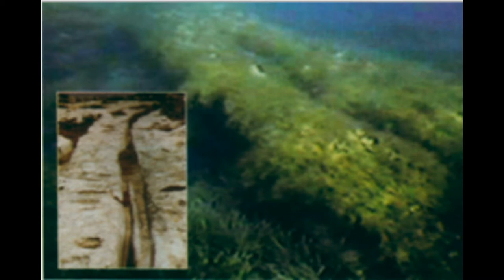Top 10 Underwater Ruins Of Lost Civilizations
There are underwater ruins almost everywhere around the world. However, some stand out more than others due to the suggestion that they might prove lost civilizations existed in the deep past. And, in turn, might even suggest some truth in the many flood myths that also exist around the planet.
Many of these aquatic ruins feature huge megalithic structures, many of which appear to have an intelligent design behind them. Other locations even feature inscriptions of strange symbols and letters in unknown languages. Given that we know very little of what lies beneath the oceans and seas of our planet, who knows what might be awaiting discovery under the still unexplored ocean floors.

Une Collection De superbes photos du jardin de Pamplemousse sur l'île Maurice (Mauritius). Arbres exotiques... A voir !!! Prix cassé ! de 25 à ... 5 euro HT !!! Profitez en !!!